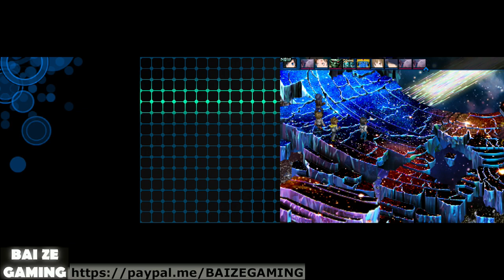Daichi Restorer Ending! Sunday! SMT Devil Survivor 2 Record Breaker 16